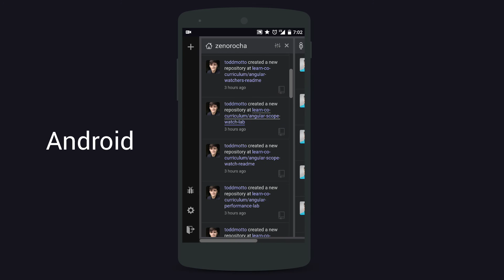DevSpace: Installing on Android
Here's how you can add DevSpace to your Home Screen on Android devices